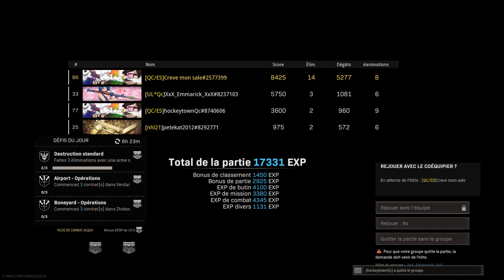# - 19 - COD : Warzone Resurgence Top 1 (Quatuor)